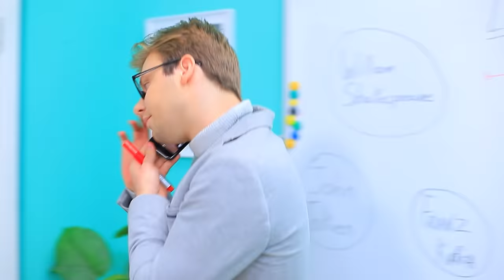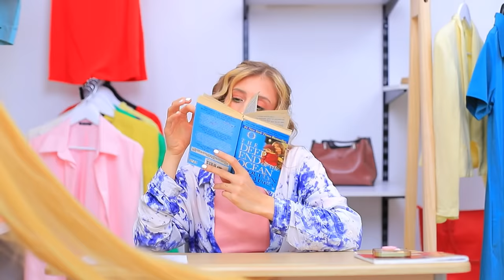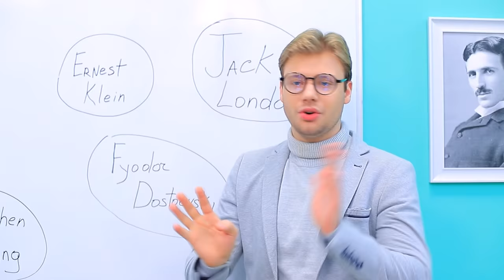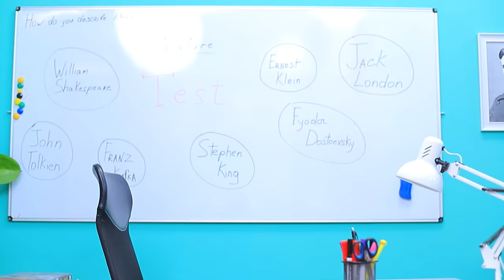छोटे vs लम्बे बालो की दिक्कत कॉलेज में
मैंने लड़कों की क्लास में लड़का बनने का नाटक किया ! कॉलेज में मेकअप छुपाने के 12 तरीके !
किस लड़की को बालो कि दिक्कत नहीं होती ? कभी वो बहुत लम्बे होते है, कभी वो बहुत छोटे होते है ! और ज्यादातर , हेयरस्टाइल की दिक्कते कॉलेज में होती है !

और Troom Troom विडियो देखें:
प्रसिद्ध विडियो: